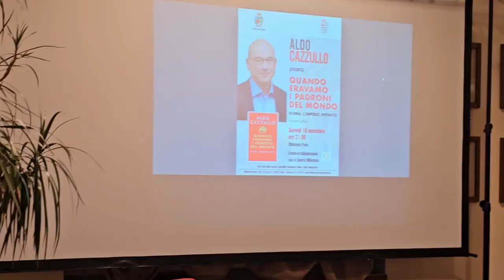2023 11 16 ore 20 39 52 Tradate 1 (in attesa dello scrittore Aldo CAZZULLO)